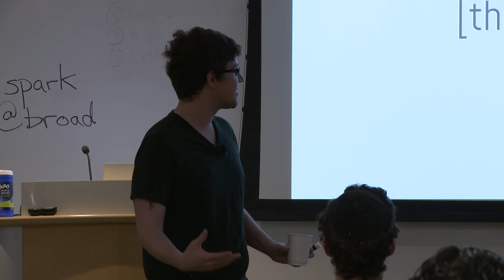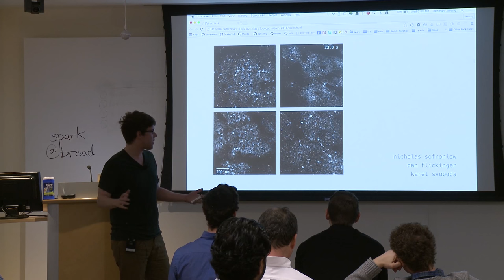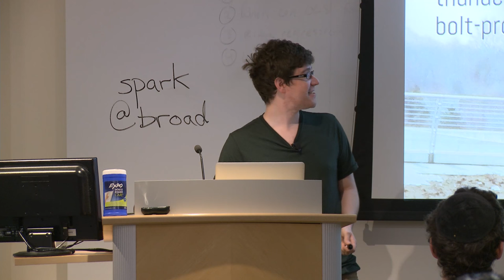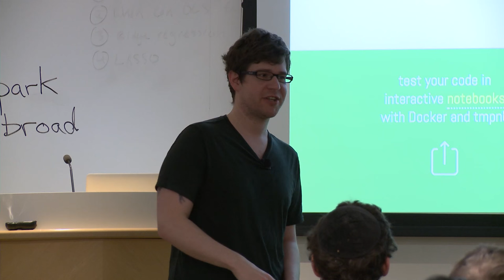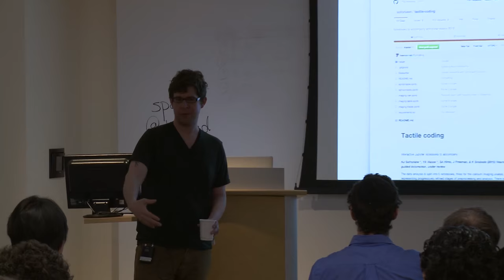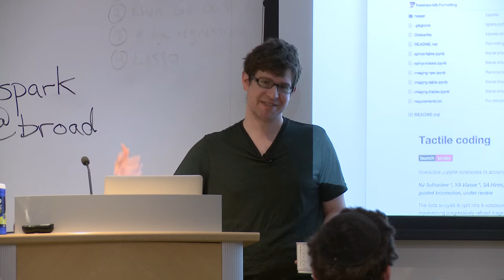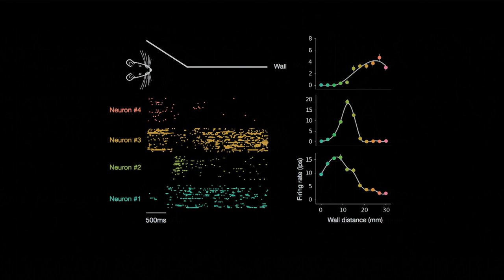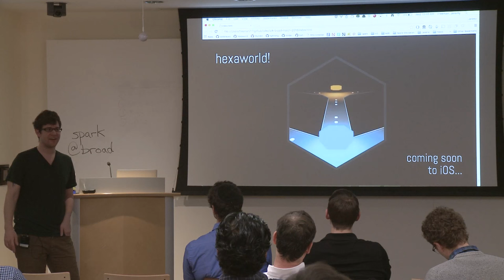MIA: Jeremy Freeman, Open source tools for large-scale neuroscience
Models, Inference and Algorithms Meeting

Open source tools for large-scale neuroscience

Jeremy Freeman
Janelia Research Campus, HHMI

Modern computing and the web are both enabling and changing how we do science. Using neuroscience as an example, I will highlight some of these developments, spanning a surprising diversity of technologies. I'll discuss distributed computing for data analytics, cloud computing and containerization for reproducibility, peer-to-peer networks for sharing data and knowledge, functional reactive programming for hardware control, and webgl for large-scale interactive experiments. And I will describe several open source projects we and others are working on across these domains. I hope to convey both what we're learning about the brain with these approaches, and how science itself is evolving in the process.